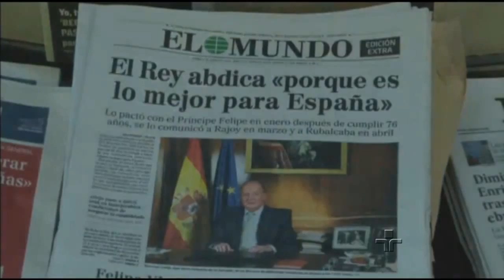Marco Villa e Airton Soares debatem sobre Monarquia Espanhola - 02/06/2014